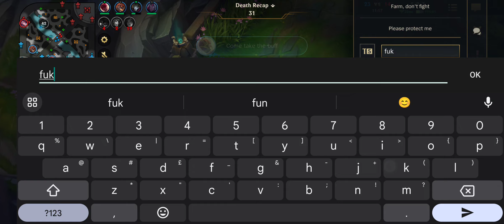THIS BUILD TAKES 3V1 TO KILL ME! | Kayle Baron Lane Wild Rift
Join to get exclusive perks and become a
Divine Ascender✨

Send a Prayer using the Supers feature to get a Celestial Blessing🙏

Special gratitude to my Divine Ascenders✨

Celestial Blessings to the following Ascenders🙏